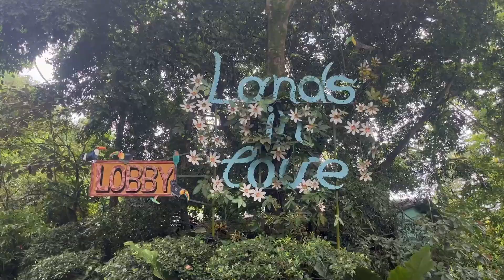Tour de Un Día Lands in Love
Lands in love is vegan hotel, resort & activity center, located in the middle of a cloud forest in Costa Rica.
We have 38 rooms which include satellite TV, telephone, Wi-Fi Internet, Coffee maker and Minibar.

2 vegan restaurants, lobby, pool & jacuzzi.
Our activity center offers zipline, superman cable, rafting, tubing, rappelling, bungee, tarzan swing, wall climbing and guided trails.